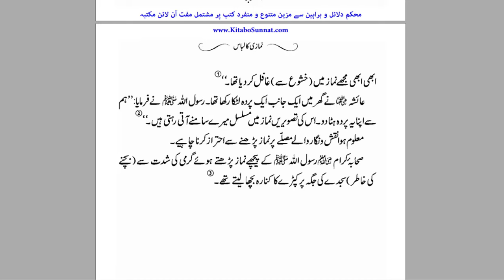Esy Badnasseb Log Jin K Liye Namaz Baddua Karti Hai | By Dr Farhat Hashmi